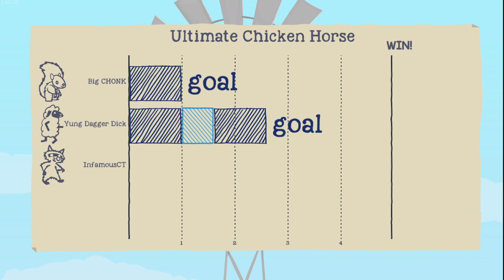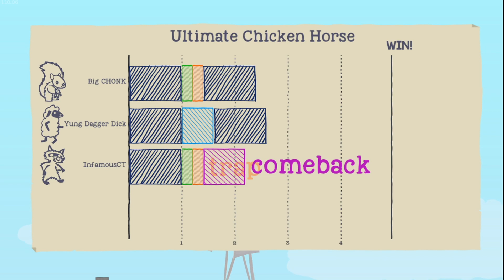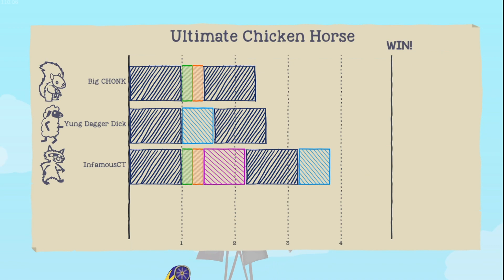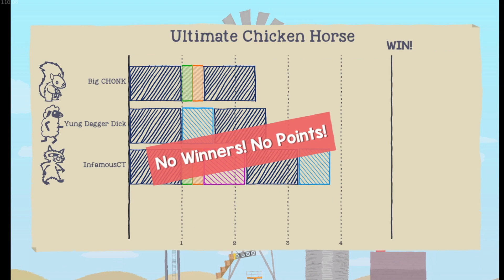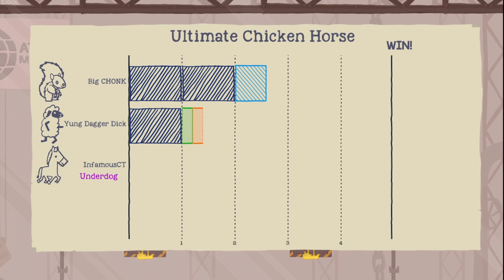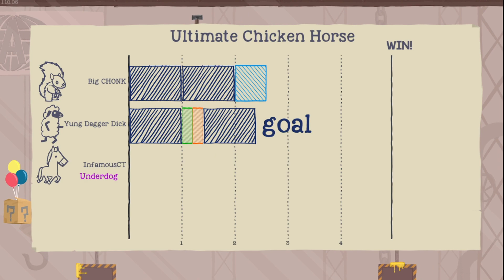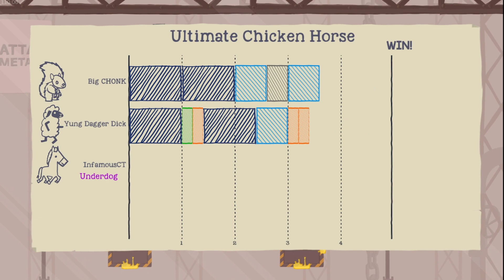WHERE DID HE GO? | Ultimate Chicken Horse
Check out my content down below for more content from me!